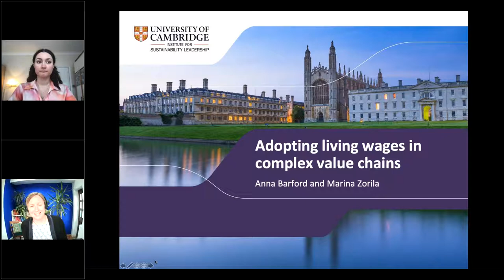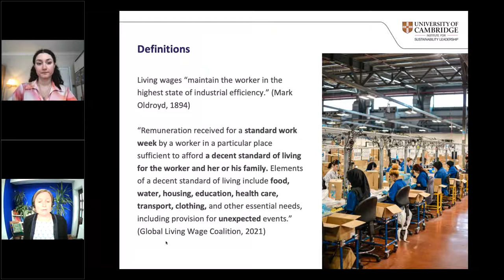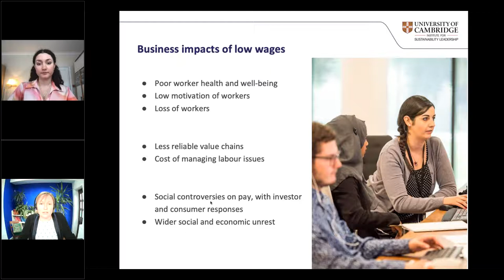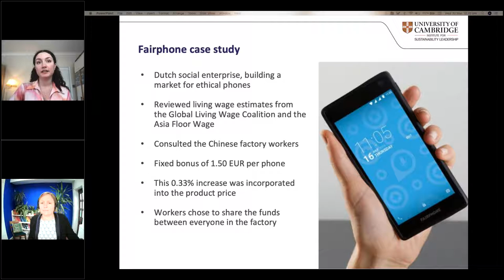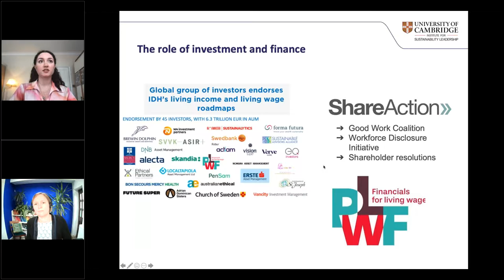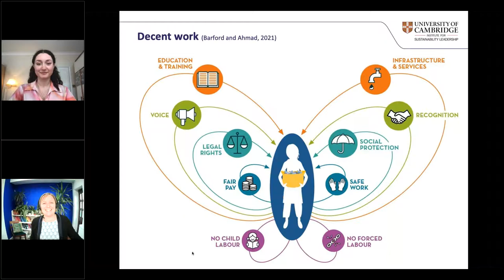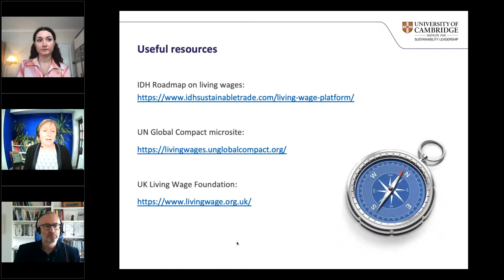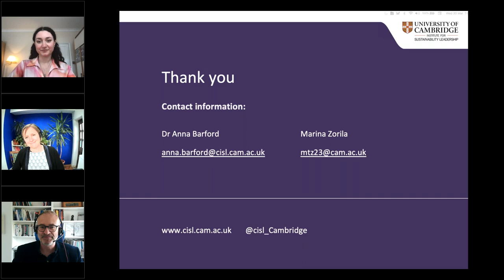Adopting living wages in complex value chains